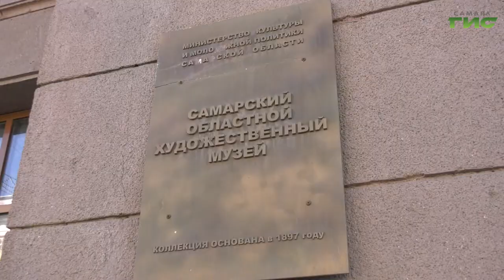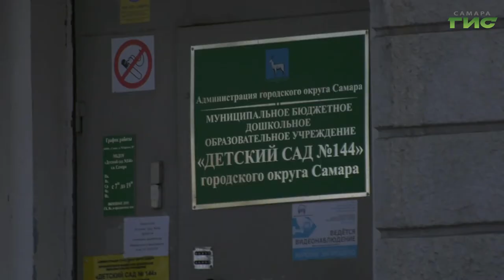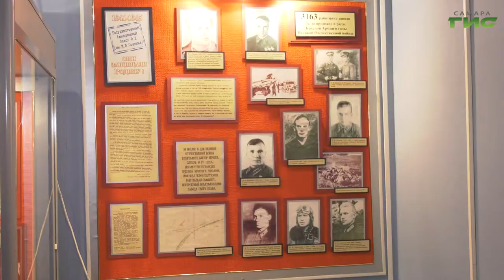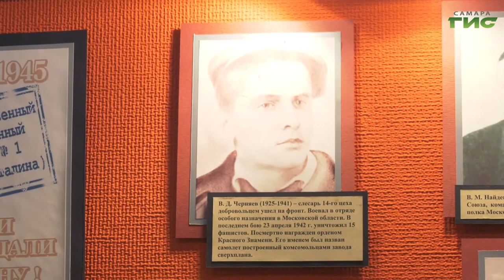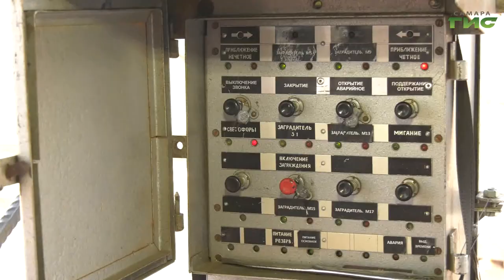"События" от 18.03.2020 (вечер)